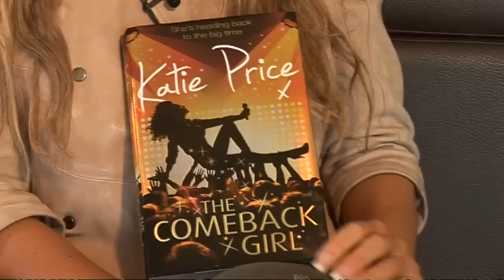Katie Price tops our dodgy eyebrow chart!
Katie Price tops our list of stars with OTT eyebrows! She tells us she's happy with the way she looks though . Test